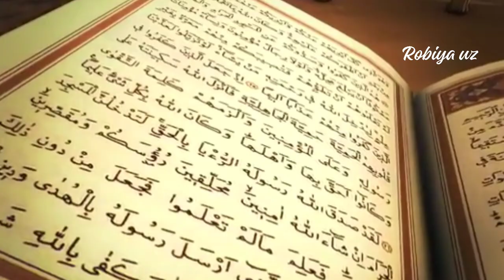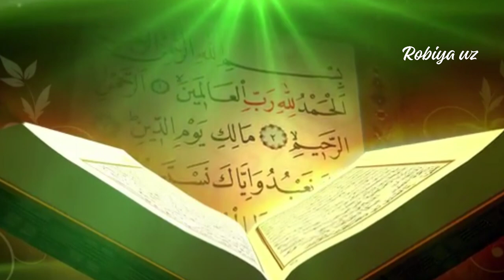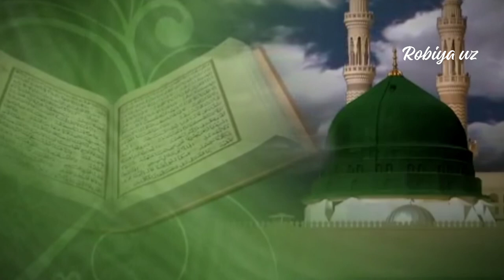СУХАЙБ ИБН РУМИЙ. |САХОБАЛАР ТАРИХИ| 1 ҚИСМ